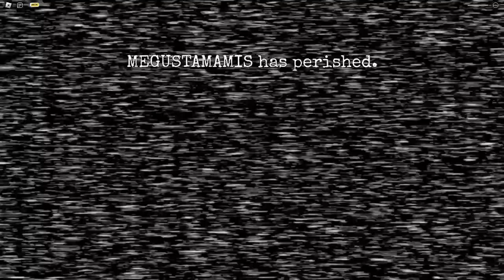FNAF ROBLODX SURVIVE THE FNAF PART 2!!!!!!!! (HOLY MOLY GUACAMOLE)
HOLY SHOOT GUYS THIS WENT INSANE!